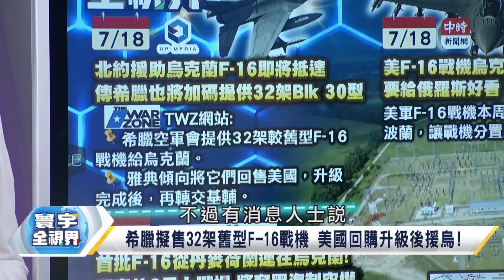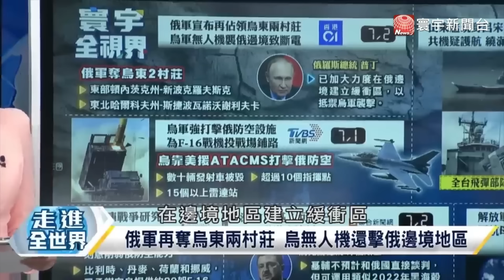【精選】普丁嗆西方來多少打多少！舊F16升空 烏軍挑戰俄軍制空真能打?｜寰宇新聞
0:00 精華在這
0:09 烏軍未收軍援F16 俄羅斯搶先轟炸機場反制
5:17 北約軍援舊款F16助烏 俄軍絕對空優等你來戰?
15:05 烏俄視距外武器對轟 F16投入前 烏軍拚了?